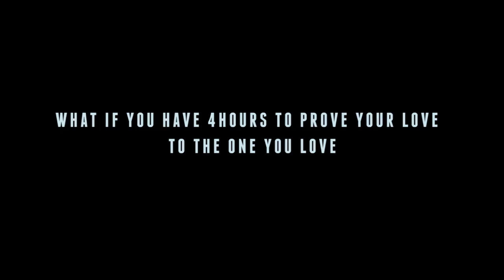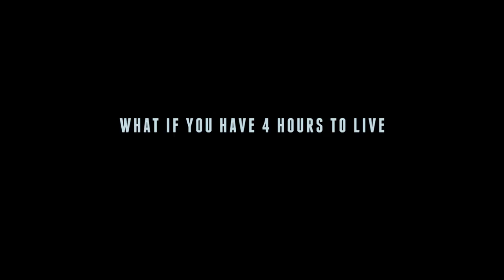"5PM" - Short Film TRAILER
Coming This 2015
Based On A True Event.
All odds are against James as he battles if to listen to his guardian Angel or his innermost Demon, As He Might Lose His Relationship With Gina Who Threatens To Leave him..
Cast:
Mariana Dike, Jeremiah Hussein, Ayo Animashaun, Young Pizzy, Kid Marley, Sammie Odumu.
Crew:
Director: Young Pizzy
Producer: Mariana Dike
Screenplay: Young Pizzy
Director of Photography: Young Pizzy
Editor: John Luke
Production Manager: Ayodele Fingerprint
Production Assistant: Sammie Odumu
Graphics: Baynix Brahms
Make-Up: Kazeem, Shakira
Location: Young Pizzy, Adams Klutitude
Executive Producers: Tytbones, Nene Udensi
Co-Executive Producer: Uche Agbambu
A BlackAce Raw Films Production.